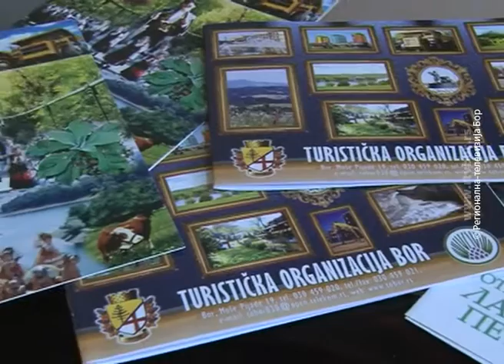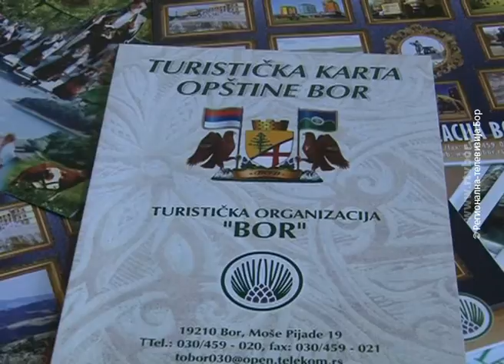Turistička organizacija Bor na predstojećem Sajmu turizma, 16. februar 2016. (RTV Bor)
Na predstojećem  Međunarodnom sajmu turizma, koji  se održava od  18. do 21. februara u Beogradu ,  svoju turističku  ponudu prestaviće i Turistička organizacija Bor. Sajam turizma će se odvijati pod sloganom  „Gde još niste bili?“ , tako da je  turističkim  organizacijama, agencijama, turoperaterima iz zemlje i inostranstva data  šansa  da se predstave u najboljem  svetlu.
Autor: Zlatja Marković
Produkcija: Radio televizija Bor ( RTV Bor)